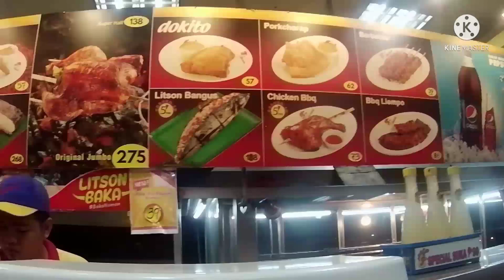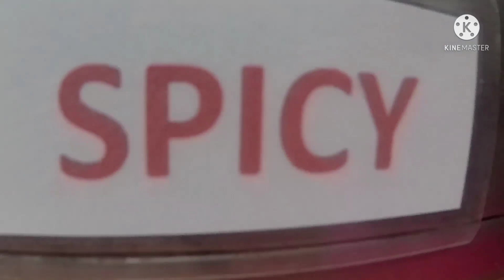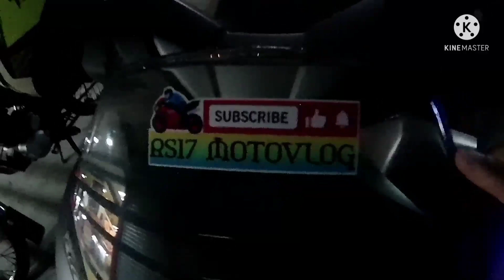Burgman street 125 chill ride